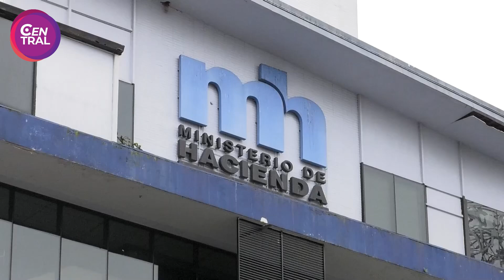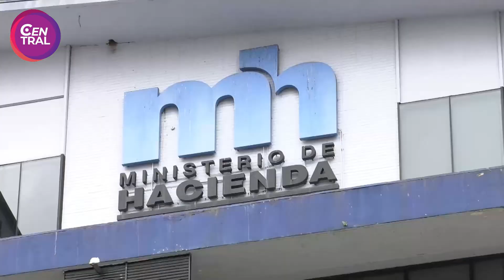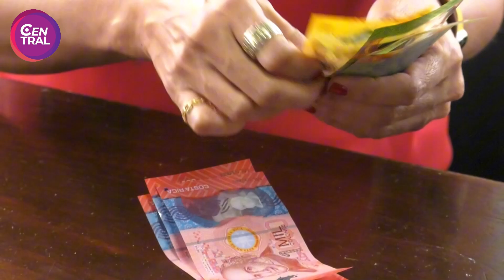Hacienda recaudó menos plata por impuesto de renta